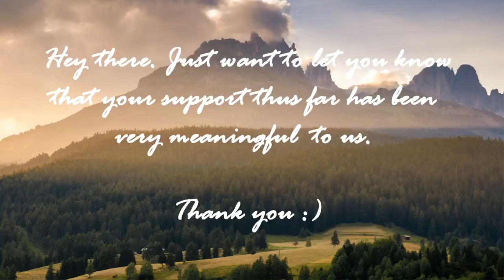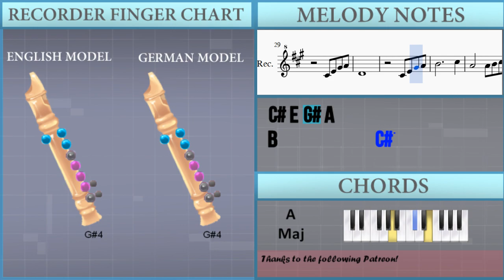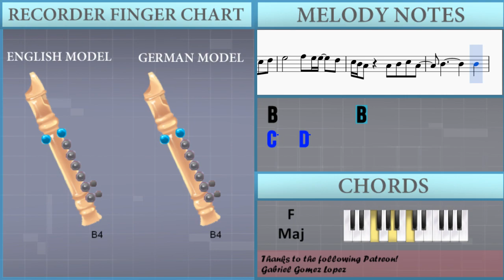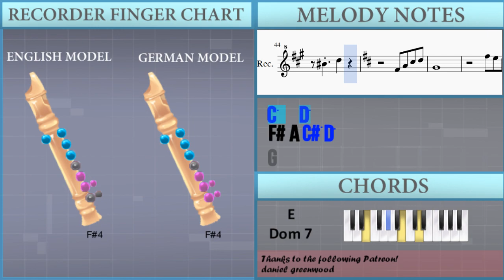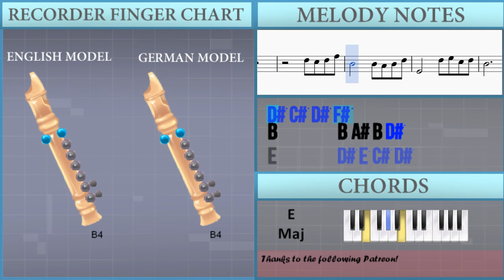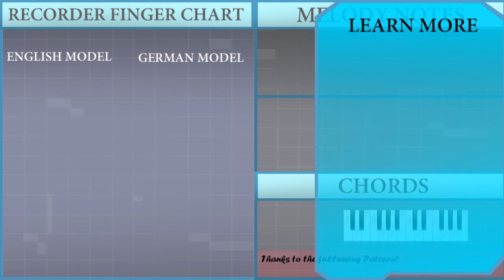How to play Beauty And The Beast by Celine Dion & Peabo Bryson on Recorder (Tutorial)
The easiest way to learn how to play Beauty And The Beast by Celine Dion & Peabo Bryson on the recorder. It's a recorder tutorial for Beauty And The Beast by Celine Dion & Peabo Bryson.

EasyMusicLesson teaches you to play the your favorite instrument, through easy and simple animation so that you too can learn how to play Beauty And The Beast by Celine Dion & Peabo Bryson on the recorder easily. A recorder tutorial with visual animation graphic.

Notes of the tutorial:
F4     E5 F5 D5 E5
C5       G4 B4 C5
C5       E4 G4 B4 C5
D5
C5       F5 E5 D5 C5
G4
C#4 E4 G#4 A4
D4
B4       C#5 B4 C#5 E5
A4       A4 G#4 A4 C#5
D4       C#5 D5 B4 C#5
A4
A4 B4 C#5 D5
E5
E5
E5       E5 D5 C#5 B4
A4       A4 B4 C#5 A4
B4
B4 A4 D5 C#5 E5
D4
B4           C#5
A4       A4 B4 C#5 D5
E5       G#4   E4
F#4       A4 B4 C#5 D5
E5       A4 B4 C#5 D5
E5
F#5 E5 E5 C#5
E5
E5       F#5 E5 E5   D5
C#5 B4 A4   A4 B4 C#5 A4
B4         B4
C5   D5
F#4 A4 C#5 D5
G4
F#5 E5 E5 F#5
D5
D5 E5 F#5 G5
A5     A5 G5 F#5 E5
D5       G5 F#5 E5 D5
D5       C#5
D#4 F#4 A#4 B4
E4       D#5 B4 C#5 D#5
B4       D#4 F#4 A#4 B4
C#5       D#5 C#5 D#5 F#5
B4       B4 A#4 B4 D#5
E4       D#5 E5 C#5 D#5
B4
D#5 C#5 D#5 F#5
B4